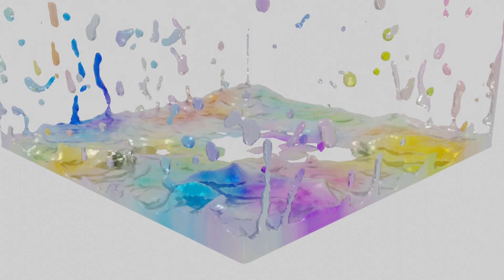Blender Animations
I mess with Blender a lot, okay?

Credit to @Derrin for creating my Logo

Leave a dislike if you disliked the video!

Videos are recorded using OBS and edited using Shotcut.